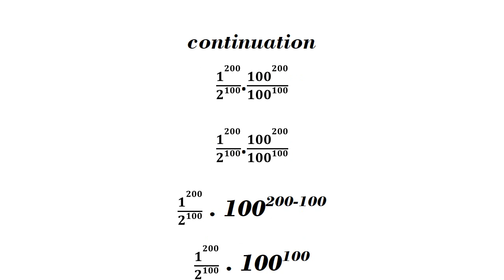Mathematics Olympiad dd(2)